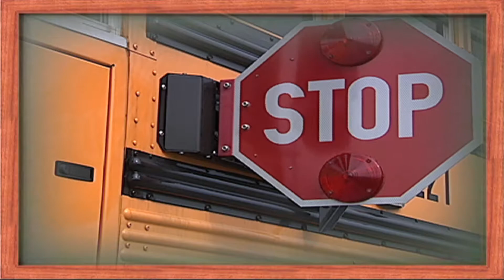Mosaic Episode 8 Police Recruitment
Host Debora Milo discusses Montgomery County's Police recruitment efforts with Officer Ana Hester.